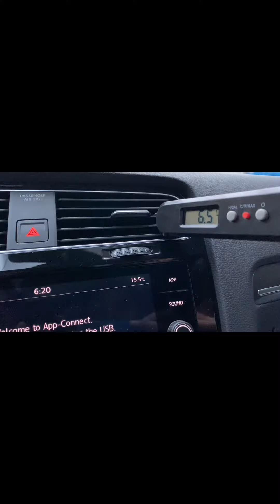Golf GTI - Revisión Pre Compra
Si estas pensando en cambiar tu vehículo, consúltanos antes y revisamos toda la mecánica, electronica y todos los detalles para aconsejarte en la compra. No dudes en consultarnos sin compromiso al 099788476.
Somos CarDoc - Uruguay